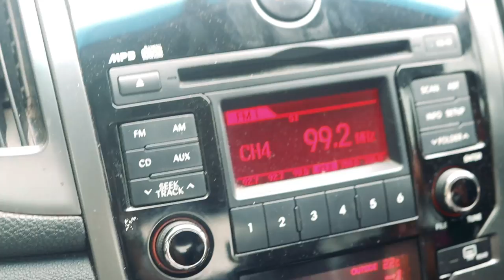Buzzi Lee - Cotton Fest & YFM [Vlog]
Shot and Edited By: Preszdent